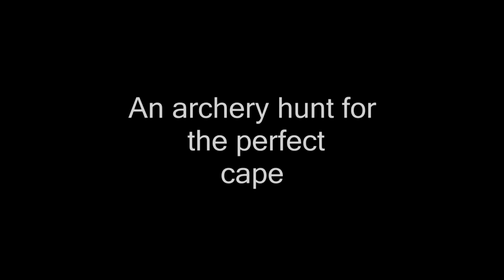AMAZING SPOT & STALK ARCHERY MULE DEER BUCK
come along with Team Carnage again, as Allen Burril stalks a buck with the perfect cape. As a Masters level taxidermist, he is always on the look out for the perfect cape. this hunt goes from the drama of a perfect shot, to end up in a final stalk for a 2nd kill shot on this hunt. all in all it was another great successful hunt for us to share with you, from HCC